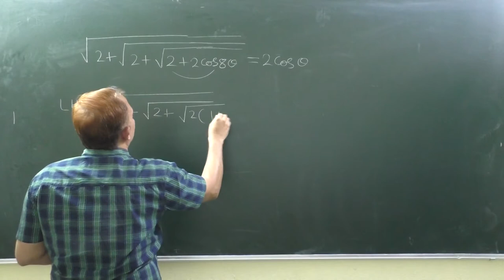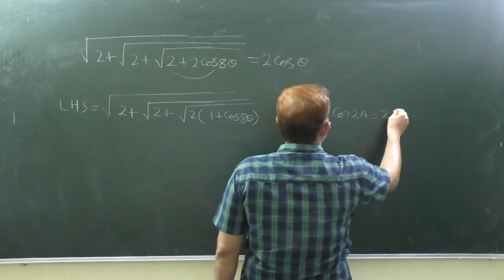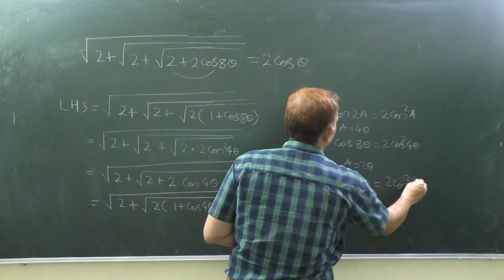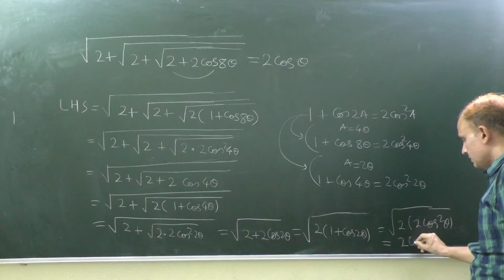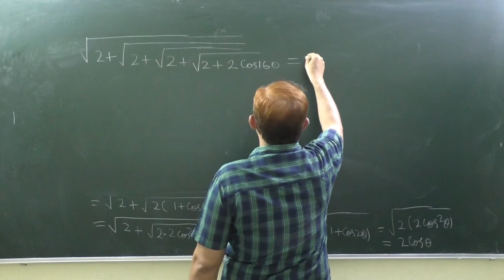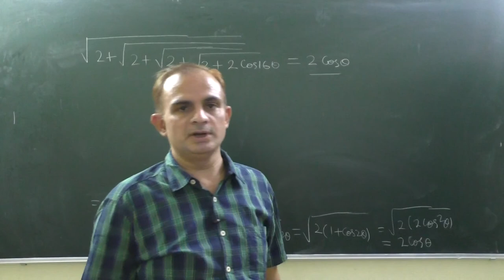Square root of (2 + square root of ( 2+ square root of (2+2cos8 theta )))=2cos theta